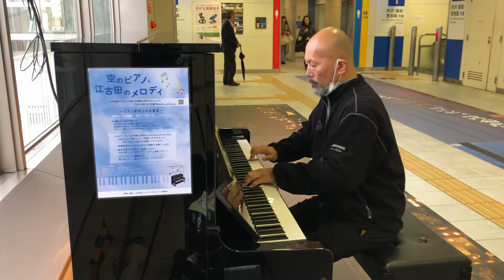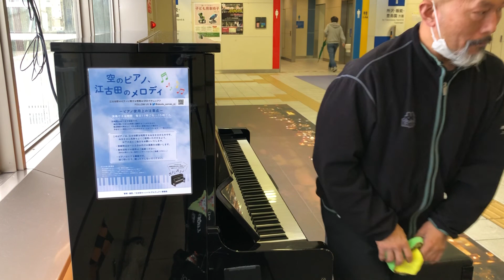20191022 1100-1300 西武線 江古田駅改札内 004